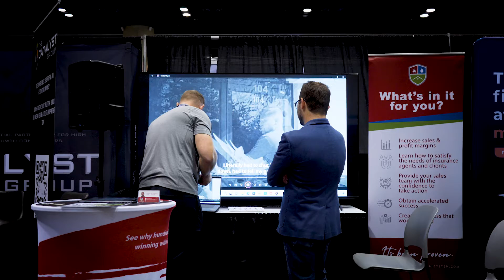RoofCon 2022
We had a blast at RoofCon! We raffled off a brand new 86" Smart TV, met some new clients, connected with old friends, and launched some rubber chickens provided by SFY. Thank you to all who stopped by!